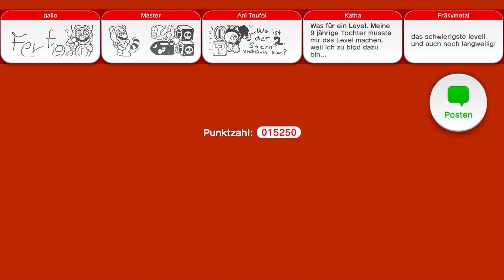SUPER MARIO 3D WORLD #054 Fahnenfluch ★ Let's Play Super Mario 3D World [Together/Deutsch]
Let's Play Together Super Mario 3D World Part 54 auf Deutsch.
Folgende Level werden in diesem Part von Mario, Luigi, Peach, Rosalina und Toad gespielt:
Welt Stern-7: Die Grotte der Giganten
Welt Stern-9: Schwere Sternengeschütze
Welt Pilz-4: Gefährliche Schattenspiele
Welt Pilz-5: Zurück im Haus der tausend Touchscreentüren

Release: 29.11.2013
Entwickler: Nintendo
Publisher: Nintendo
Genre: Jump&Run